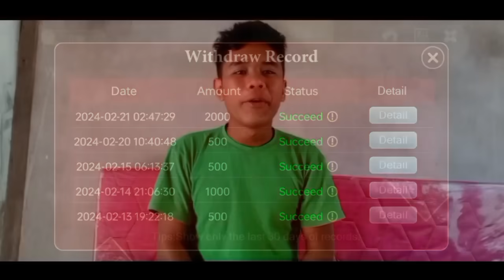Mechikma Saksako Oto Salgipa Bu.ringo Tileke Wata Aioo | Pagipako Dentonge Gala Aro Noko Gope Gala 😲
Kamaibo👇

I get new Iphone in 3 day
Play this game and you can also

Welcome  T-G-R-K OFFICIAL

1.Kobor,Rangko Poraiatengipa Mr, Thangrak M Sangma
2.Salantion na.simangna Kobor, Rangko onatgen

                                         Free Music